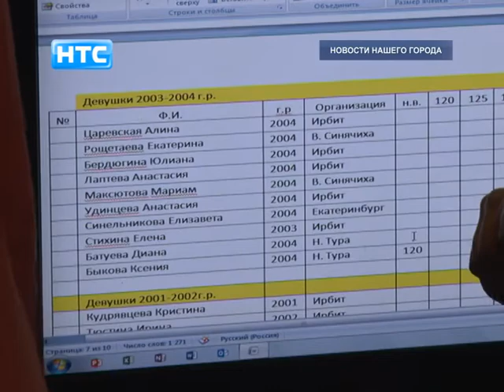Открытие велосезона и прыжки в высоту прошли в Ирбите параллельно с шахматным турниром у детей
Спортивная жизнь Ирбита всегда насыщена и разнообразна. Вот некоторые мероприятия, на которых побывала наша съёмочная группа: велосипедисты открыли велосезон соревнованиями, летний соревновательный сезон открыли легкоатлеты и страсти на шахматном турнире среди воспитанников детских садов